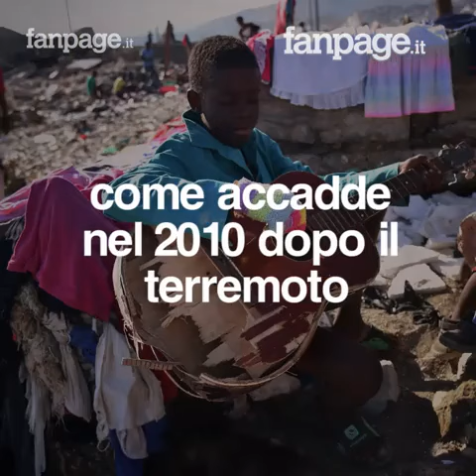L'inferno di Haiti tra distruzione e rischio epidemie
L'uragano Matthew, come il terremoto del 2010, ad Haiti rischia di diventare una catastrofe. 1,4 milioni di persone hanno bisogno di assistenza e sono già oltre 1000 i morti. Il 90% del raccolto è andato perduto e diverse città sono totalmente distrutte. Serio è il rischio di diffusione di epidemie e carestie. Nel 2010 il colera fece oltre 150.000 contagiati. Quando gli aiuti internazionali cesserano, che ne sarà di loro?